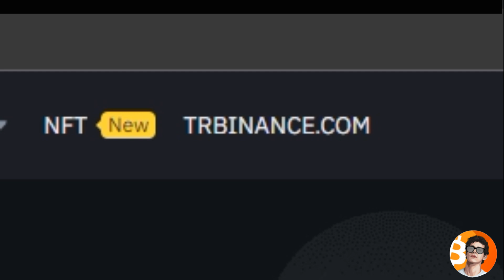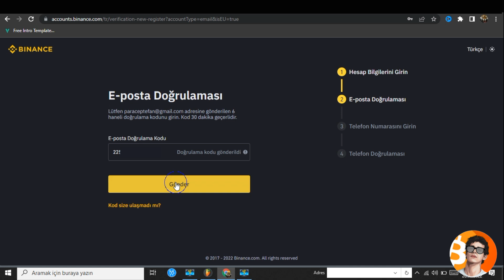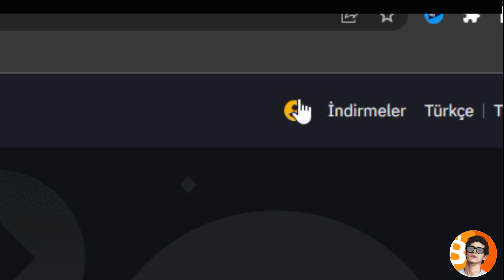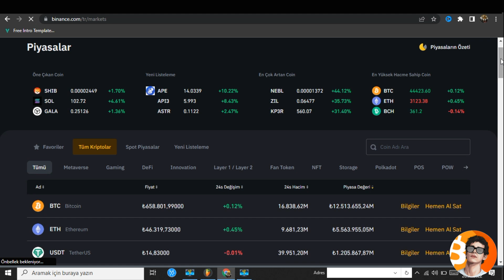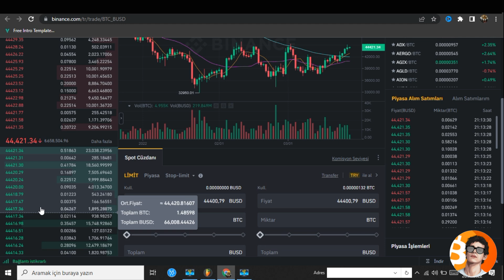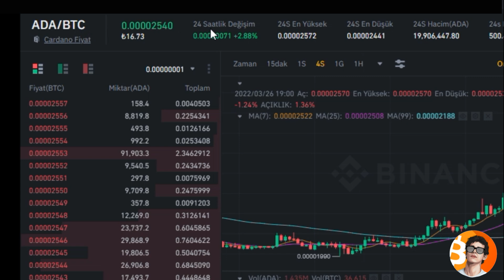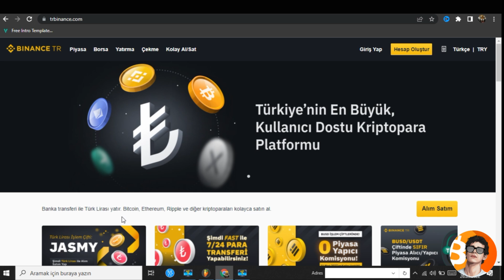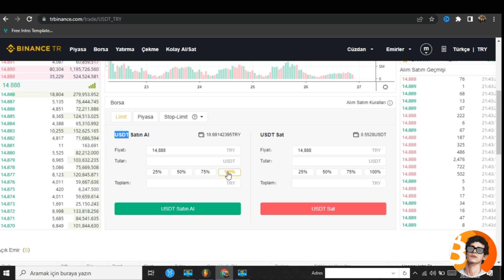A'dan Z'ye Binance Kullanım | Binance Para Yatırma Çekme İşlemi - Binance Alım Satım Nasıl Yapılır?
Sıfırdan zirveye binance borsası eğitimi için binance tr den binance para aktarma, binance tr para çekme ve binance para yatırma işlemlerini anlattığım bu videoda binance kripto para al sat nasıl yapılır? sorularına da cevap vermiş oldum. İyi seyirler.

Uyarı
Videoda anlatılan içeriklerin hiç biri yatırım tavsiyesi değildir. Kripto paralarla yapılan işlemler yüksek seviyede risk içerir. Uygulama ve sitelerden doğabilecek zararların tümünden yalnızca siz sorumlu olursunuz. Kanalım herhangi bir sorumluluk kabul etmez.

internetten para kazanma ve sermayesiz internetten para kazanma videoları paylaşıyorum.